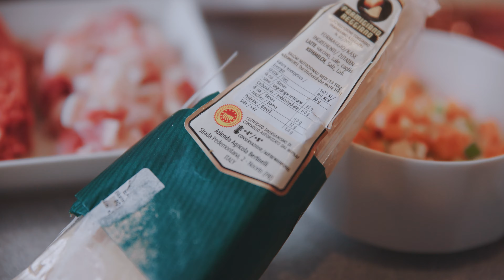True Italian Taste | Videorezept aus der Region Sicilia